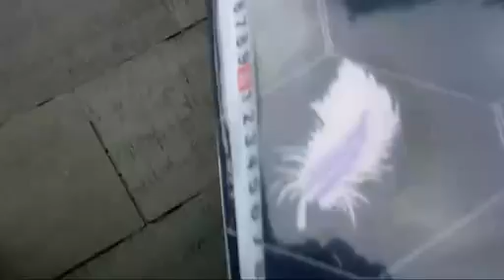Four fold bed folding bed /Cuatro cama plegable cama plegable /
Email: ,Mr Du/Empat tempat tidur lipat lipat /Bốn lần giường gấp giường /สี่เตียงพับเตียงพับ /Apat na fold kama natitiklop na kama /أربعة أضعاف طي السرير سرير /Vier vou bed opklapbed /One pliye kabann plisman kabann /